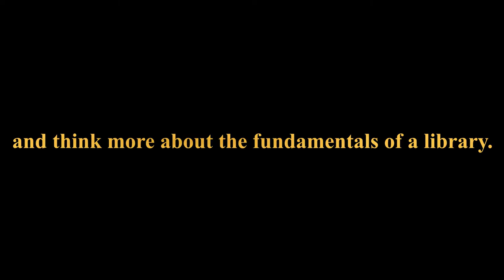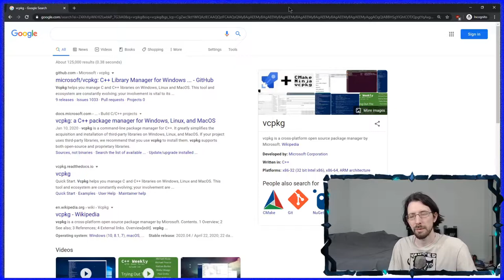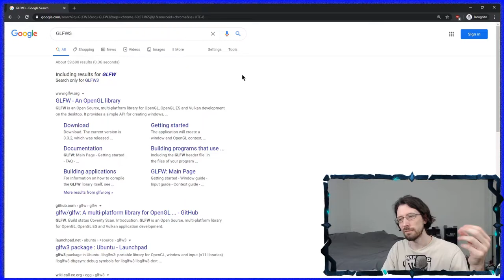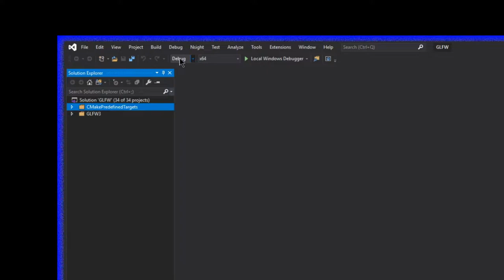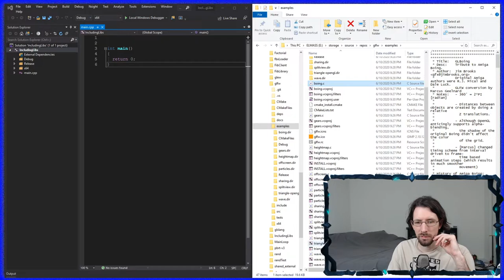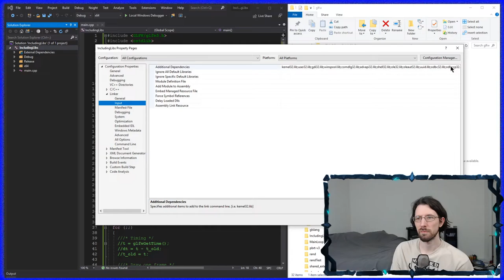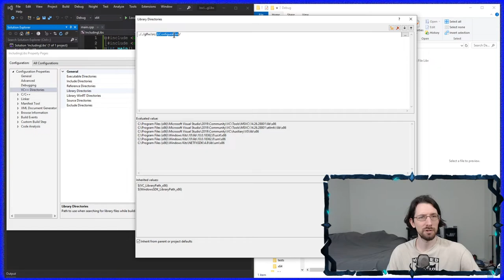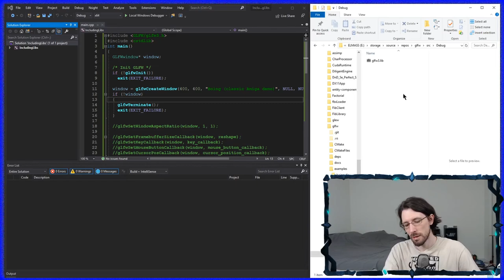How-To Use C++ Libraries (without relying on a package manager)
In this video, we talk about C++ Libraries and how to generally use them with your project. Examples are given with Visual Studio Community Edition and GLFW3. Some basic knowledge of programming is assumed.

-- Chapters --
0:00 intro
0:51 finding available C++ libs
1:48 static vs dynamic libs
3:19 C++ package manager options
5:53 starting sample visual studio proj
7:25 x86 unable to start workaround
8:16 cloning + building open source libs
17:46 including the built library
27:04 closed source libs (binary only)
27:30 going forward options
28:30 outro

Thanks for coming to the channel to check out a video on Code, Tech, and Tutorials.